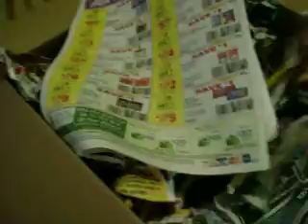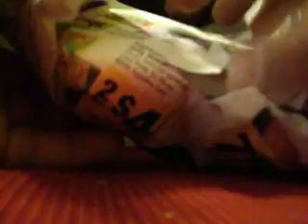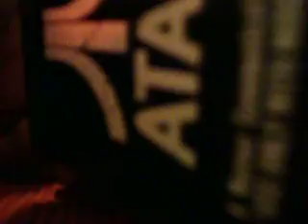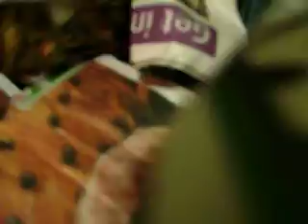techromancer1 's ..mystery console?????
got a package can you guess what console it is ?..lol